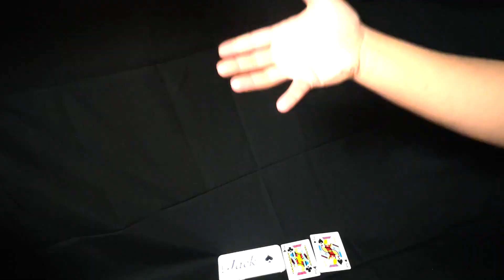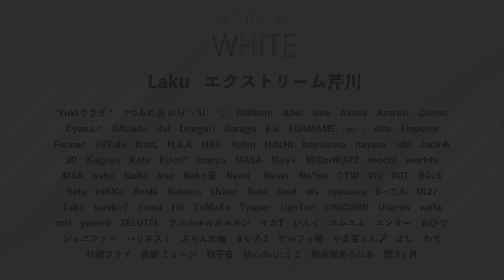【バトンCV】チームWHITE Part 2【ペン回しCV】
1曲目

2曲目
Bubble Gum - HVRDVR

ED BGM
Alex Grohl - Exosphere